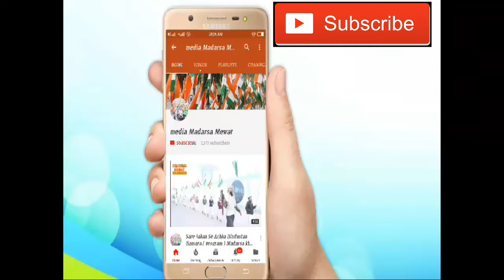Mufti Mustaqeem Sahab Hapur Up program Madarsa kharkhari tauru Mewat Haryana